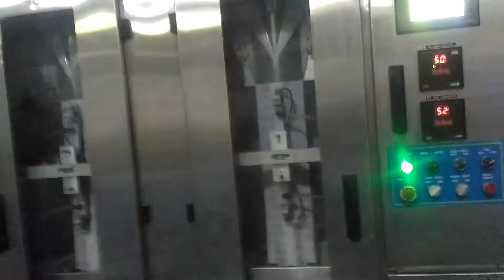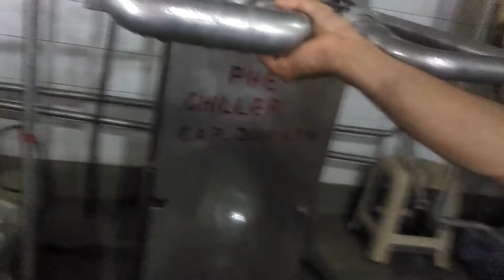Dairy milk /奶牛奶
Kamdhenu dairy of nepal.
Packaging and other vidio.
奶牛奶
Milchmilch
молочное молоко